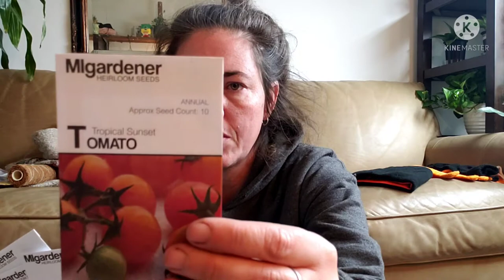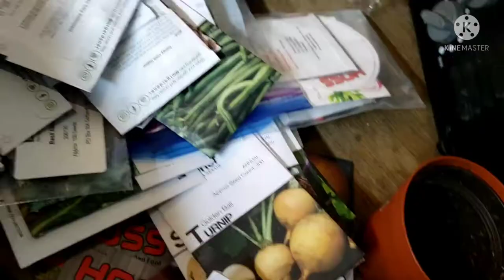2022 Seed Starting Part 2 | Praying Mantis Hatched | Long Vlog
This is part 2 of my 2022 seed starting video. It's a long vlog so grab a cup of coffee and come chill with me while I plant some seeds.